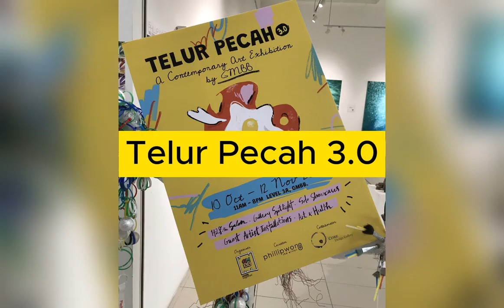Telur Pecah 3.0 Painting Showcase Art Exhibition Part 3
A contemporary art exhibition intended as a platform for Malaysian independent artists.